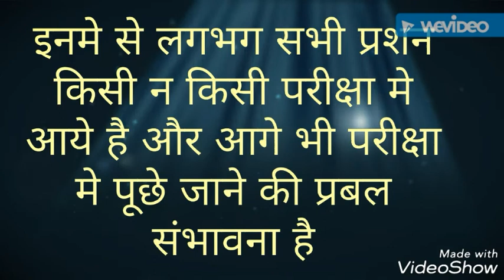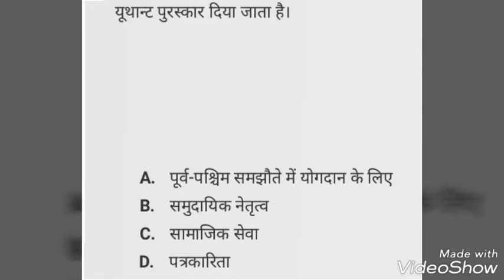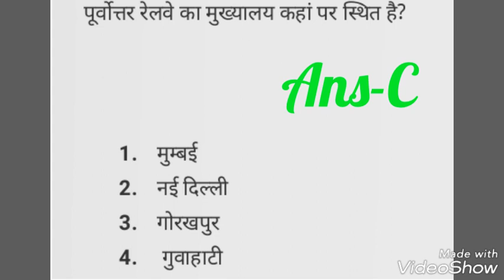General Awareness Question || Asked in Previous Exams || Most Important For Upcoming Exam